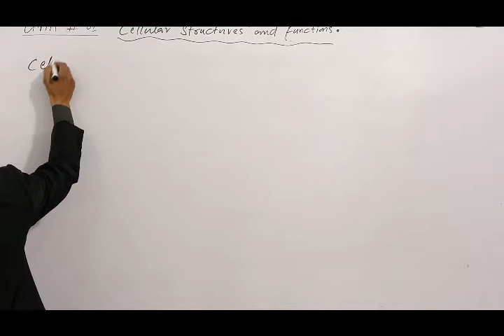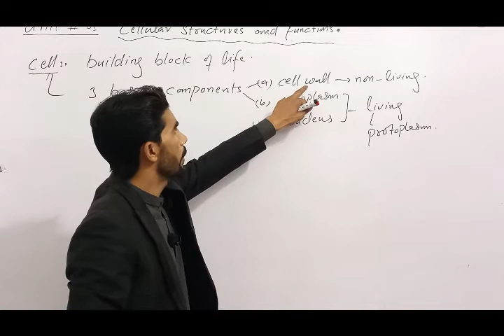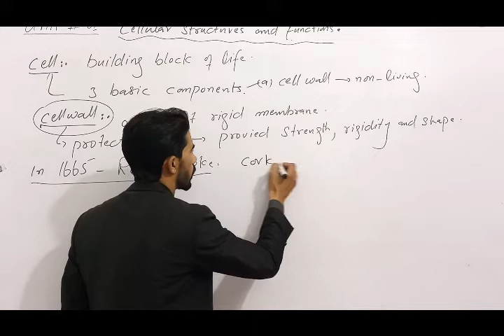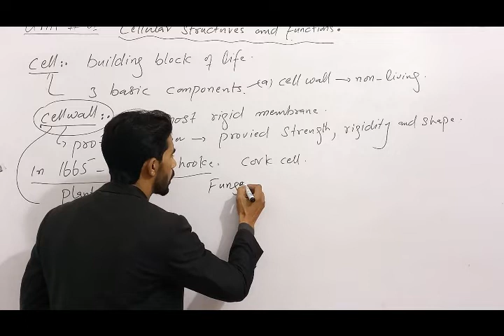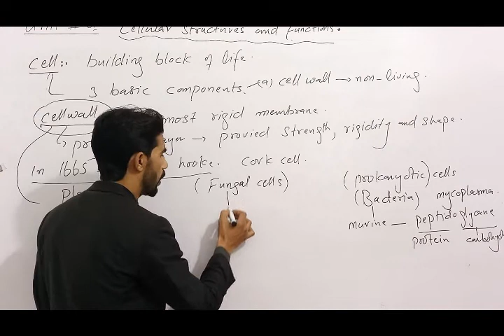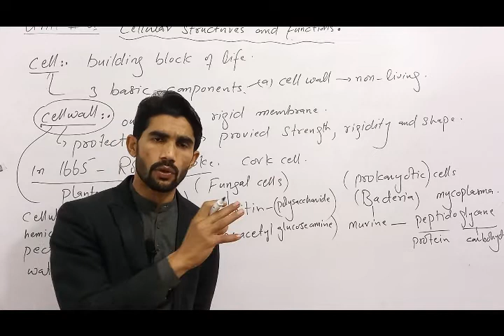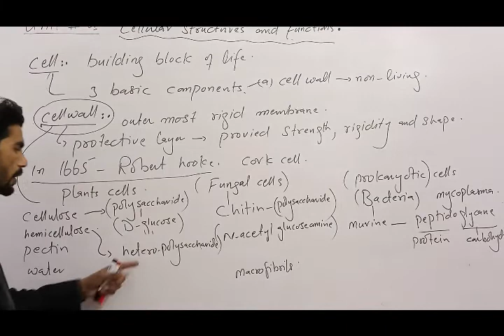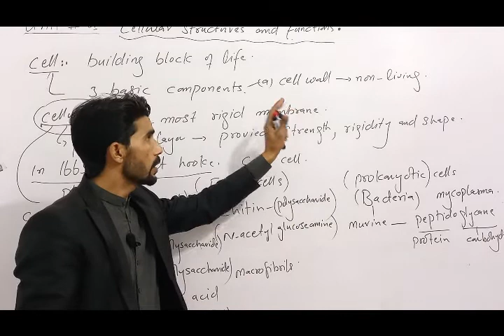Cell wall | Structure composition and function (plant cell wall) | urdu/Hindi class 9th and Fsc 1st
A cell wall is an outer layer surrounding certain cells that is outside of the cell membrane. All cells have cell membranes, but generally only plants, fungi, algae, most bacteria, and archaea have cells with cell walls. The cell wall provides strength and structural support to the cell, and can control to some extent what types and concentrations of molecules enter and leave the cell. The materials that make up the cell wall differ depending on the type of organism. The cell wall has evolved many different times among different groups of organisms.
The cell wall has a few different functions. It is flexible, but provides strength to the cell, which helps protect the cell against physical damage. It also gives the cell its shape and allows the organism to maintain a certain shape overall. The cell wall can also provide protection from pathogens such as bacteria that are trying to invade the cell. The structure of the cell wall allows many small molecules to pass through it, but not larger molecules that could harm the cell.
The main component of the plant cell wall is cellulose, a carbohydrate that forms long fibers and gives the cell wall its rigidity. Cellulose fibers group together to form bundles called microfibrils. Other important carbohydrates include hemicellulose, pectin, and liginin.